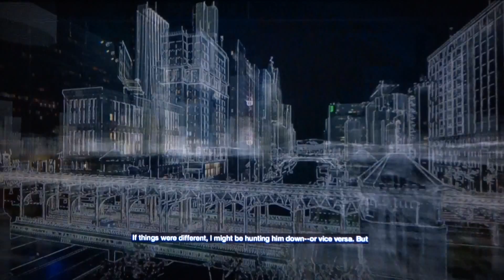Watch Dogs (PS4) playthrough part 31